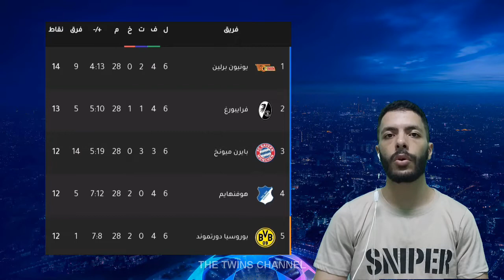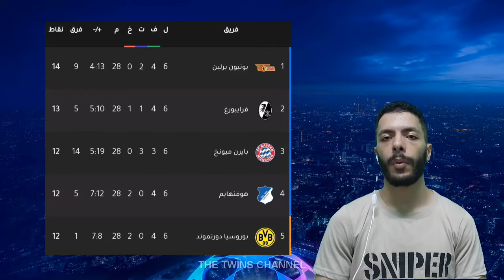كل ما تريد معرفتة عن مباراة بايرن ميونخ وبرشلونة وصدفة غريبة في عدد مرات الفوز ونتيجة الـ 8-2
موعد مباراة بايرن ميونخ وبرشلونة
موعد مباراة برشلونة وبايرن ميونخ
توقيت مباراة بايرن ميونخ وبرشلونة
توقيت مباراة برشلونة وبايرن ميونخ
توقعات مباراة بايرن ميونخ وبرشلونة
توقعات مباراة برشلونة وبايرن ميونخ
ملعب مباراة بايرن ميونخ وبرشلونة
ملعب مباراة برشلونة وبايرن ميونخ
معلق مباراة بايرن ميونخ وبرشلونة
معلق مباراة برشلونة وبايرن ميونخ
القنوات التاقلة لمباراة بايرن ميونخ وبرشلونة
القنوات التاقلة لمباراة برشلونة وبايرن ميونخ
مجموعة برشلونة في دوري ابطال اوروبا 2023
مجموعة بايرن ميونخ في دوري ابطال اوروبا 2023
تاريخ مواجهات بايرن ميونخ وبرشلونة
تاريخ مواجهات برشلونة وبايرن ميونخ
ترتيب برشلونة في الدوري الاسباني 2023
ترتيب بايرن ميونخ في الدوري الالماني 2023
اكبر نتائج بايرن ميونخ على برشلونة
اكبر نتائج برشلونة علي بايرن ميونخ
اكبر خسارة لبايرن ميونخ امام برشلونة
اكبر فوز لبايرن ميونخ امام برشلونة
اكبر فوز لبرشلونة امام بايرن ميونخ
بايرن ميونخ وبرشلونة 8-2